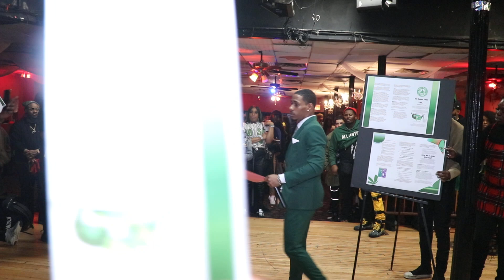Father Vs Father Campaign @ The 4-2-OH Kiki Ball 04/20/22